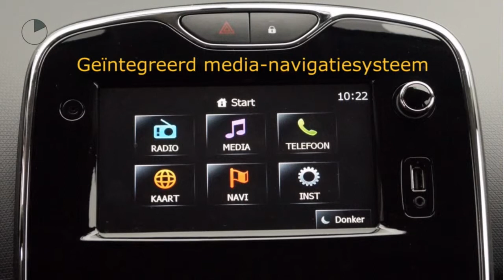Renault Clio 1.5 dCi [removed]NAV./14% BIJT.!!/Airco)